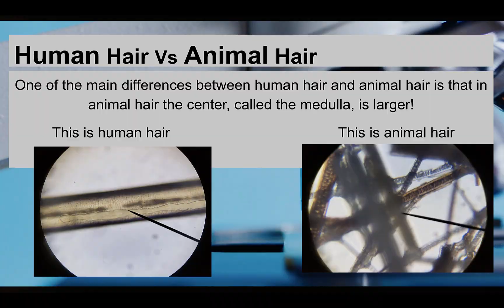PaleoFest Promo 2021